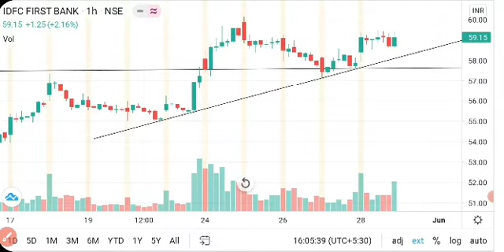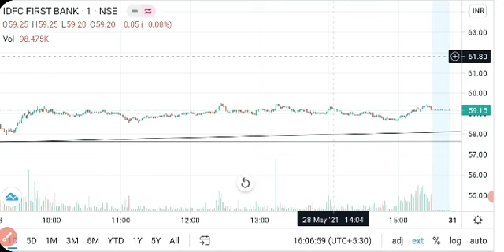IDFC FIRST BANK NEWS TODAY | IDFC FIRST BANK LATEST NEWS | IDFC FIRST BANK UPDATE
IDFC FIRST BANK ANALYSIS
IDFC FIRST BANK LATEST UPDATE